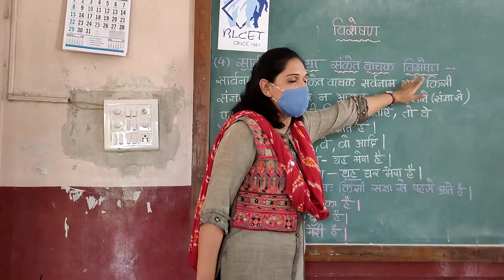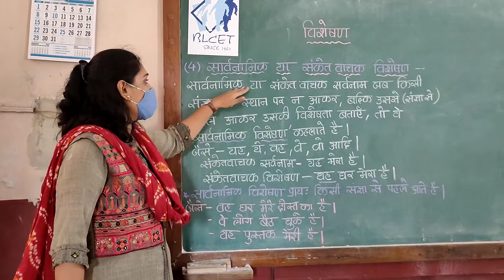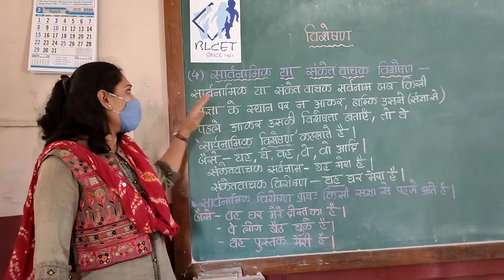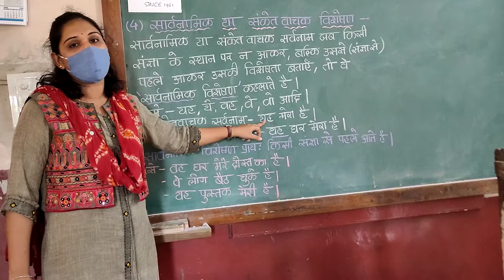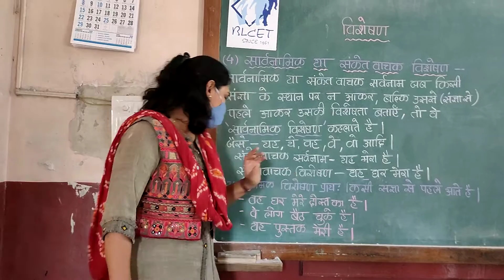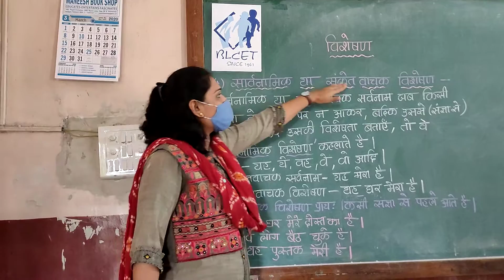Adjective in Hindi ..visesan bhed